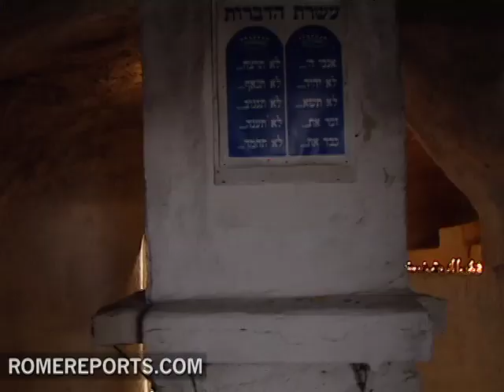The Cenacle, site of the first Eucharist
This is the cenacle - the Upper Room - of Jerusalem , where according to tradition Jesus celebrated the first Eucharist. Christians down through the centuries have worshiped here.

This is the place where Jesus transformed bread and wine into his body and blood and told the apostles, Do this in memory of me.

But the Cenacle is also linked to other historical moments - like Jesus first appearance to the apostles, and the arrival of the Holy Spirit at Pentecost

Archbishop Pietro Sambi
Former Nuncio, Holy Land
"There, the Lord have instituted the Eucharist and Priesthood. It is the best place of the Church. From there started the Evangelization of the Apostles after the coming of the Holy Spirit."

Friar Eugenio Alliata
Custody of the Holy Land
It is not exactly the same room which is seem today, because it was rebuilt, maybe many times during the centuries, but it is according to the tradition in the same place.

Today, its not even a church.

What we see are the ruins of a church built by crusaders during the XII century. In the year 1333, the kings of Naples purchased the cenacle from the sultan of Egypt and then gave it to the Franciscans who built the first convent in the Holy Land.

In the year 1523, Ottoman troops expelled the Franciscans from the cenacle. Since then, Christians have been struggling to recuperate the property.

With the birth of the Israeli state in 1948, thousands of Arabs were forced to abandon their homes. Like other properties that belonged to Palestinians who fled, the Israeli government seized the cenacle on the grounds of an absentee property law that says they are entitled to a place that has no owner.

Since then, the Israeli government has kept it open for tourists and pilgrims, but it does not allow Mass to be celebrated there unless there are special circumstances, like John Paul IIs visit there in 2000.

Archbishop Pietro Sambi
Former Nuncio in Holy Land
"It would be a gesture of peace and mutual appreciation, to resituate this place to the Christian community."

Benedict XVI also visited the cenacle during his trip to the Holy Land. There, he prayed for the unity for Christians and asked for help so that Christians in the Holy Land are not forced to flee the land of Jesus.

JMB .